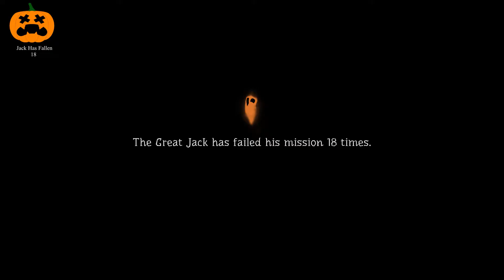So Many Deaths - Pumpkin Jack - Part 2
Pumpkin Jack is a spooky scary 3D platformer about a soul trapped inside a pumpkin-headed scarecrow as he is recruited by the devil to hunt down a wizard